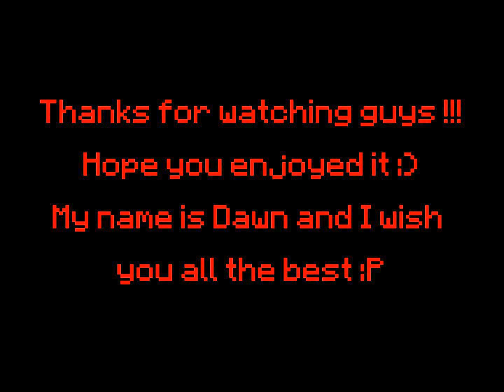Iron man speedart